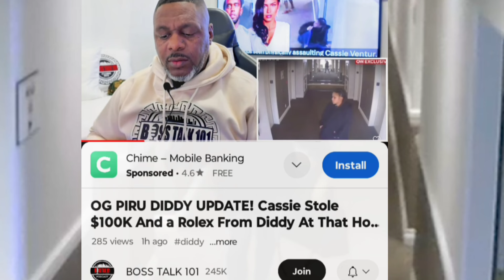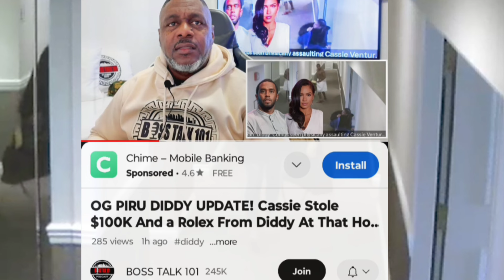BREAKING NEWS: NEW TWIST in Diddy Cassie Hotel Video?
BREAKINGNEWS NEW TWIST in Diddy Cassie Hotel Video?